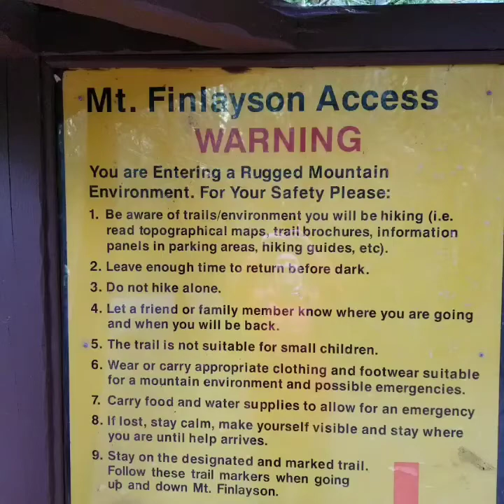Hiking Mt Finlayson, BC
The hike to the summit took a little more than 90min, but we stopped to take pics and video along the way.
Rated as difficult, there are definitely some tougher sections, and very little flat terrain.  Nice view from the summit.